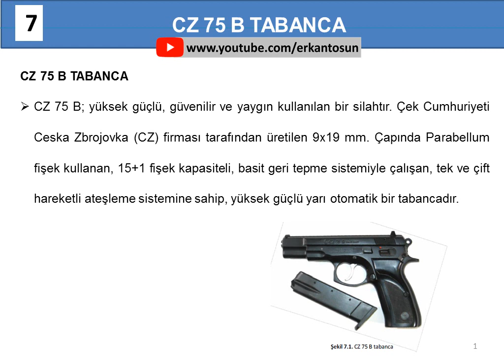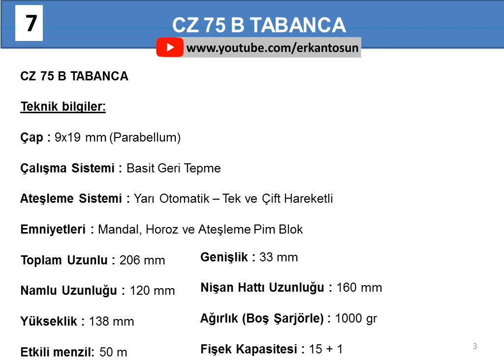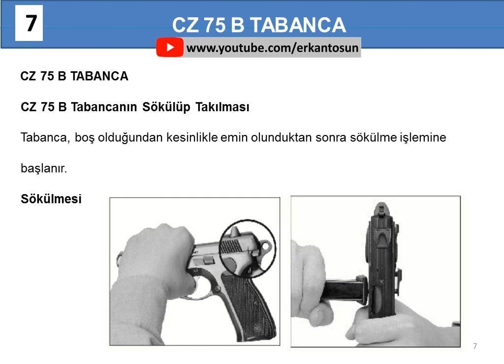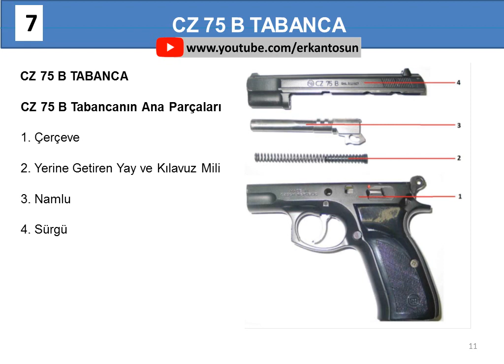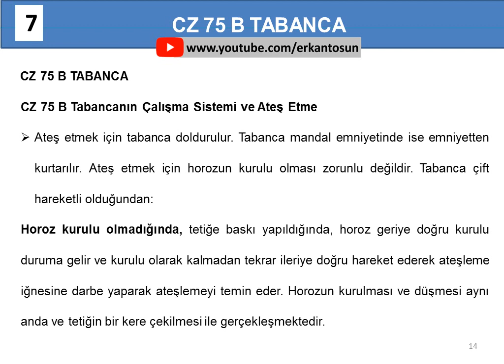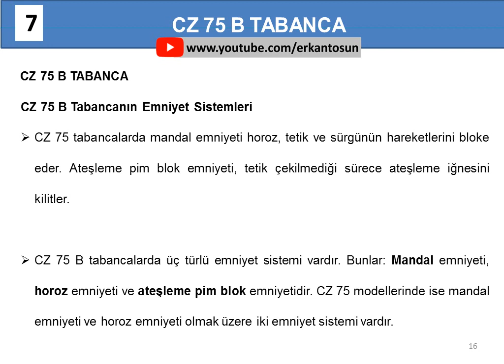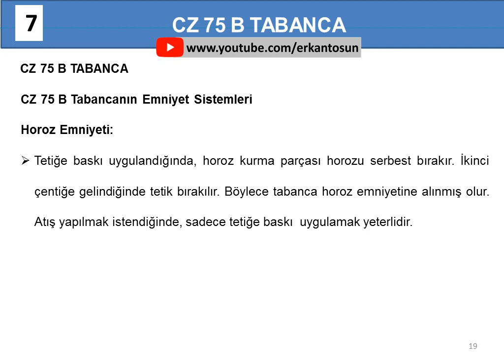CZ 75 B Tabanca - Özel Güvenlik Silah Bilgisi Eğitimi 4. Hafta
ÖNEMLİ: Özel Güvenlik sektörüne ve derslerine ait en geniş, doğru ve güncel paylaşımlar sadece Erkan Tosun youtube kanalında yapılmaktadır.

* Özel Güvenlik Temel Eğitim ve Yenileme Eğitimi Dersleri (Tüm detaylarıyla),
* Özel Güvenlik Temel Eğitim Çıkmış sınav Soruları, Deneme sınavları soruları, ders ders çalışma soruları,
* Meslek Yüksek Okulları Özel Güvenlik ve Koruma Programlarına ait meslek dersleri,
* 5188 Sayılı Özel Güvenlik Hizmetlerine Dair Kanun, Yönetmelik, Genelge, 4857 sayılı İş Kanunu (tüm kanun maddeleri)
* Özel Güvenlik Hakkında Akademik ve Sektörel (güncel) Bilgi Paylaşımları, sorularınıza en doğru cevaplar ve daha fazlası sadece youtube: Erkan Tosun kanalında paylaşılmaktadır.

Erkan Tosun; 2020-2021 öğretim yılı bahar döneminde Atatürk Üniversitesi, Açıköğretim Fakültesi, “Özel Güvenlik ve Koruma” programından “bölüm birincisi” olarak mezun olmuştur. Ayrıca lisansüstü eğitim sürecinde uzmanlığını "Özel Güvenlik Yönetimi" alanında almıştır. Bu anlamda çalıştığı “Pratikte Özel Güvenlik Yönetimi” adlı eser; bazı üniversitelerin Özel Güvenlik ve Koruma programlarında ders kitabı olarak okutulmakta olup, ürettiği çalışmalarda (makale, tez, ders sunumu vb.) bazı sorunlar ve çözüm önerilerine dair getirdiği yaklaşımlar özel güvenlik sektöründe uygulanmaya başlamıştır. Örnek olarak; özel güvenlik görevlilerinde her yenileme sürecinde kimliklerin de yenilenmesi ve kamu-özel tüm kurumlarda tek tip kıyafete geçilmesi gibi birçok uygulamayı çalışmalarında irdelemiş; Emniyet Genel Müdürlüğü, Özel Güvenlik Denetleme Başkanlığı ile yaptığı yazışmalar sonucunda; özel güvenlik yenileme sürecinde kimlikler de yenilenmeye başlamış, kamu kurumlarındaki özel güvenlik görevlilerinde tek tip kıyafet uygulaması başlamıştır. Bir diğer örnek olarak akademik çalışmalarında vurguladığı genel kolluk emeklilerinin özel güvenlik sektörünün yönetim kadrosunda yoğun olarak istihdam edilmesinin yerine sektörün içinden yetişen kişilerin de yönetim kadrosuna dahil edilmesini önermiş; bunun sonucunda özellikle sektörün lokomotifi sayılabilecek öncü güvenlik şirketleri yönetim kadrosunda özel güvenlik alanında kendini yetiştirmiş (genel kolluk personeli olmayan) kişileri de istihdam etme yoluna gitmektedir. Erkan Tosun; ayrıca, özel güvenlik ders anlatımları ve soru çözümleri konusunda da özel güvenlik görevlisi adaylarına ders anlatımı yapmakta, bununla beraber Özel Güvenlik ve Koruma önlisans/MYO programı öğrencileri için de ders anlatımları yapmaktadır. Bu anlamda yaptığı ders paylaşımlarıyla eğitmenlere ve öğrencilere/kursiyerlere materyal desteği sunmakta ve bu anlamda mesleki danışmanlık ve liderlik etmektedir. Bu bağlamda üniversitelerimizin Özel Güvenlik ve Koruma programında görev yapan öğretim görevlilerine de danışmanlık yapmaktadır. Bununla birlikte özel güvenlik hizmetleri noktasında sahada ve yönetim kadrosunda çalışanlara da danışmanlık yapmaktadır. Erkan Tosun: “Pratikte Özel Güvenlik Yönetimi” adlı çalışmasının giriş bölümünde; "Maslow’un ihtiyaçlar hiyerarşisi teorisini özel güvenlik literatürüne kazandırarak" bu alanda yapılan/yapılacak olan akademik çalışmalara (bazı üniversitelerin özel güvenlik ve koruma programı ders kitaplarında bu teori irdelenmiştir) referans olarak (makale, tez, ders kitabı vb.) ışık tutmuştur. Ayrıca Pratikte Özel Güvenlik Yönetimi adlı çalışma yayınlandığı programda (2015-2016 öğretim yılı güz döneminde) bölüm başkanı tarafından örnek çalışma olarak seçilmiştir.